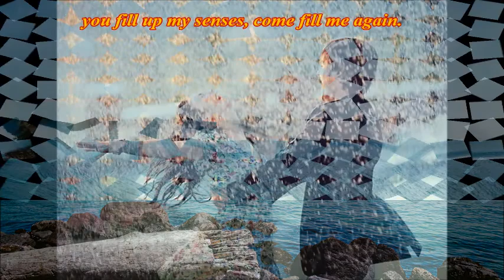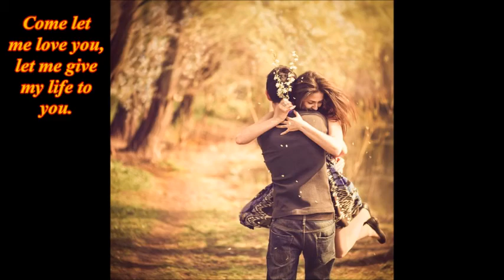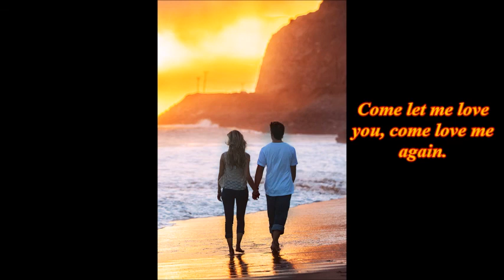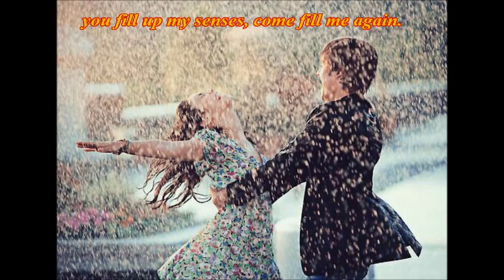ANNIE'S SONG (Cover) by John Maddison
Big 70's hit for the great John Denver.
This is my humble, karaoke-backed effort recorded in 2002.